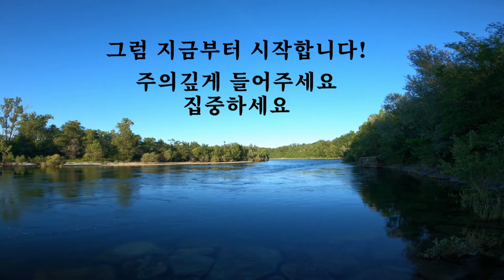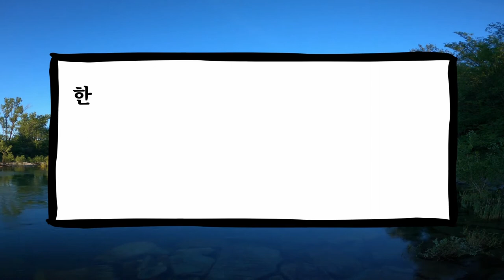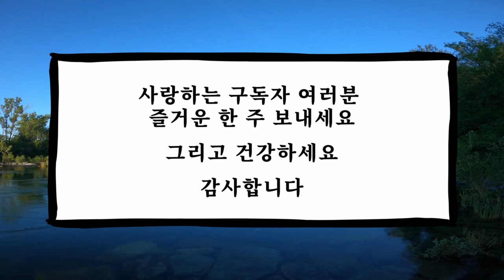[Learn Korean] Korean Podcast 🎧 : Korean Listening, speaking practice [KOR script version]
When you sleep in night, you can listen this podcast.
Night time Korean Radio, Korean podcast by KOREAN친구

KOREAN PODCAST : No Korean script
(Korean script will be released later)
You need to test your Korean listening, speaking, dictation
I hope you can study more carefully this lecture
See you soon with Korean script!

Please turn up the volume and use the earphone!